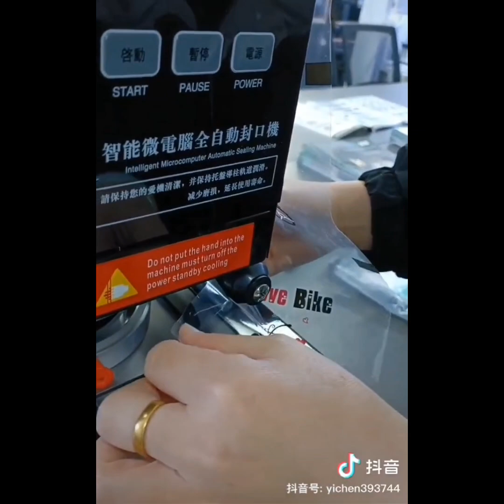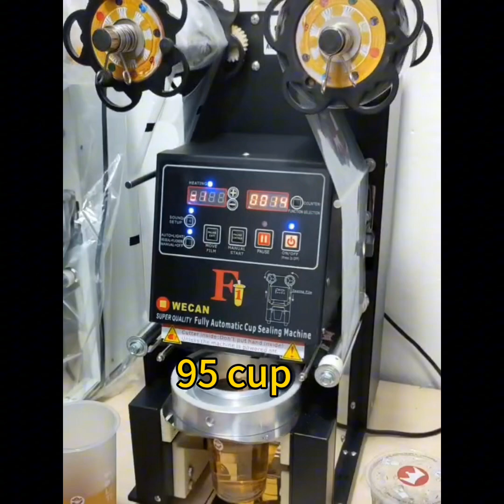How to use automatic cup sealing machine?